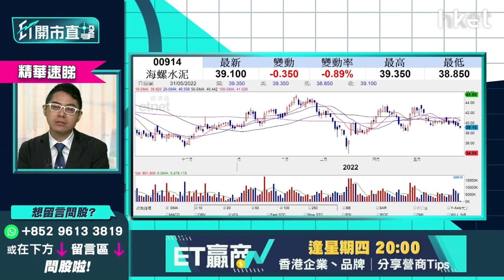20220531 ETmorning H8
**重溫《ET開市直擊》內需股繼續起飛？MSCI新貴有冇炒作**